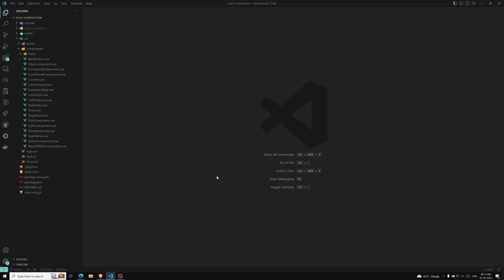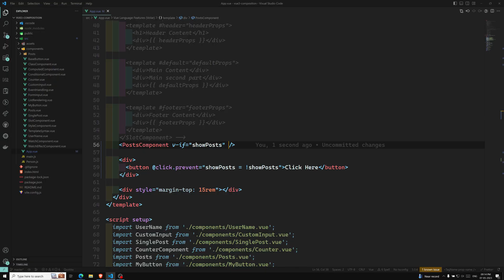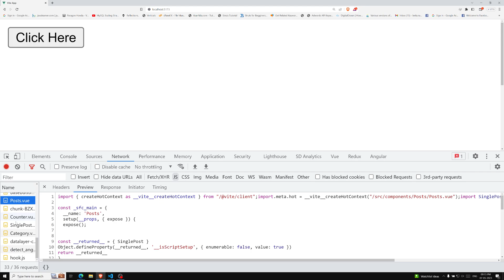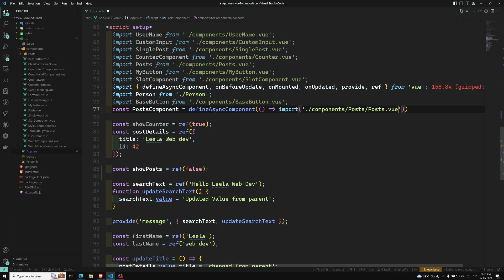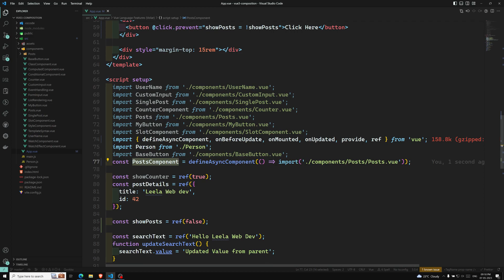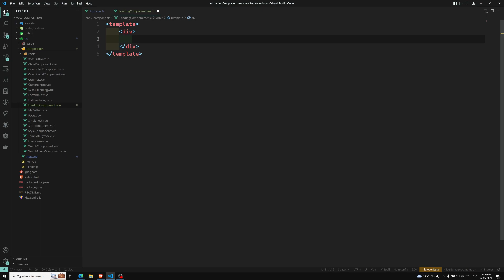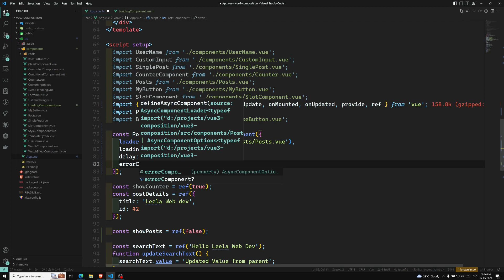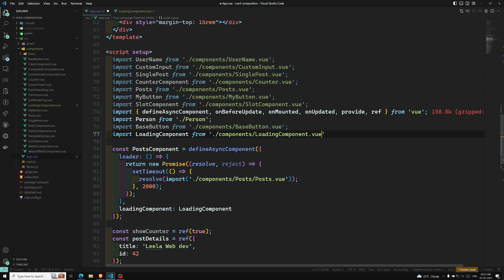37. DefineAsyncComponent | Loading Component dynamically in the Vue Composition API - Vue 3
In this video we will see about the defineAsyncComponent to load the components dynamically in the Vue Composition API - Vue 3